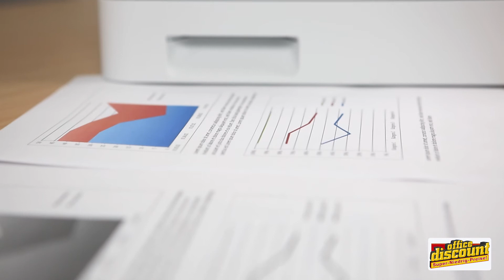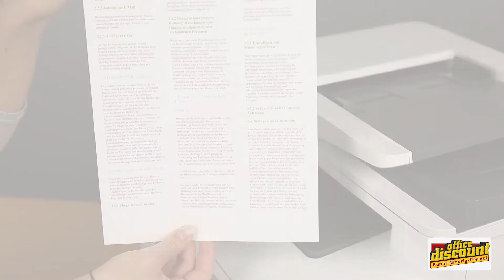HP Color LaserJet Pro MFP M477fdn/fdw – Das platzsparende Multitalent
Der HP OfficeJet Pro LaserJet Pro MFP M477fdn vereint Drucker, Scanner, Kopierer und Fax in einem Gerät. Wenig Platz im Büro, aber Sie benötigen alle Funktionen? In unserem Produktvideo erfahren Sie mehr über die Funktionen dieses Multifunktionsgeräts.